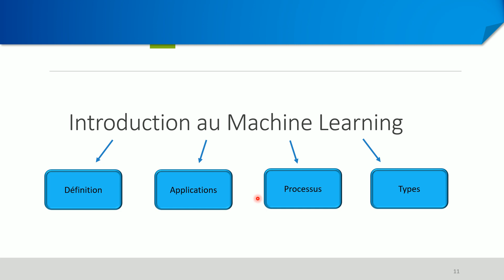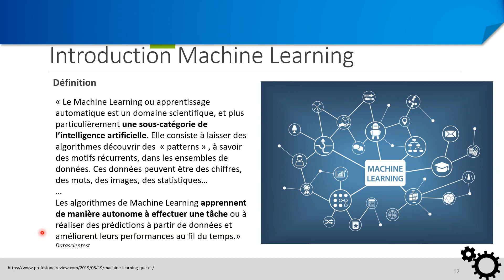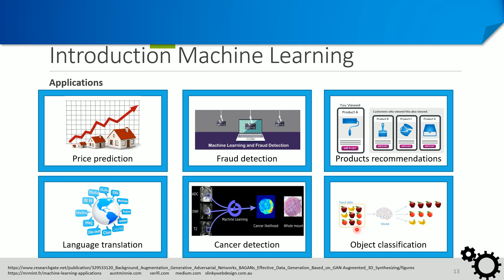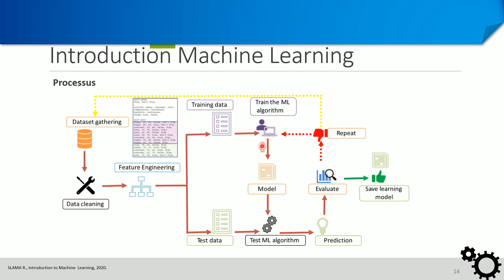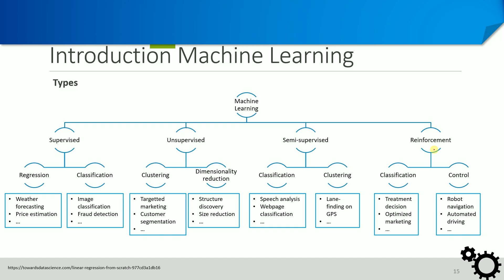Machine Learning - Introduction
Introduction au Machine Learning.
Définition du Machine Learning.
Applications du Machine Learning.
Processus général du Machine Learning.
Types de Machine Learning.